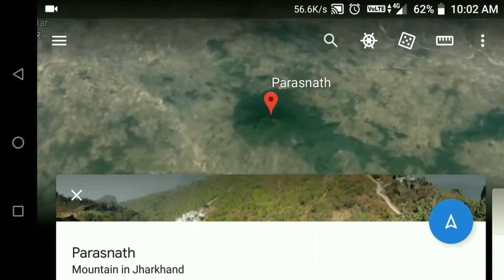The Parasnath in 1080pFHD Jharkhand's highest peak. पारसनाथ झारखंड की सबसे ऊंची चोटी।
पारसनाथ झारखंड की सबसे अच्छी चोटी।

Parasnath is a mountain peak in the Parasnath Range. It is located towards the eastern end of the Chota Nagpur Plateau in the Giridih district of the Indian state of Jharkhand, India.[2]. The hill is named after Lord Parshvanatha, the 23rd Tirthankara.

Highest pointElevation1,370 m (4,490 ft)ListingList of Indian states and territories by highest pointCoordinates23°57′48″N 86°07′44″E [1]
Location Giridih, Jharkhand, India
Parent range - Parasnath Range Climbing Easiest route - Hike

And more..